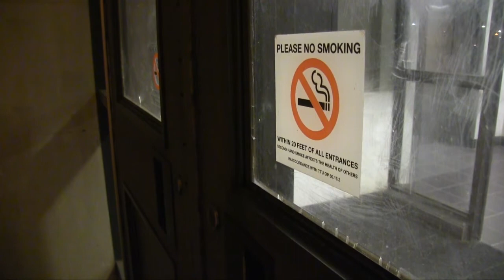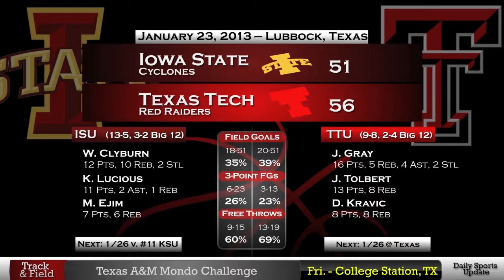MCTV Weekday Update - Jan. 24, 2013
The Hub@TTU's Enterprise Manager, Anthony Hall, explains Tech SGA's investigations into a possible smoke- or tobacco-free campus, and Entertainment Director Sydney Holmes asks students how safe they feel on campus after the recent school violence across the country.

Next, the Double-T Insider's Louie Loya brings you the sports news of the day about Texas Tech basketball.